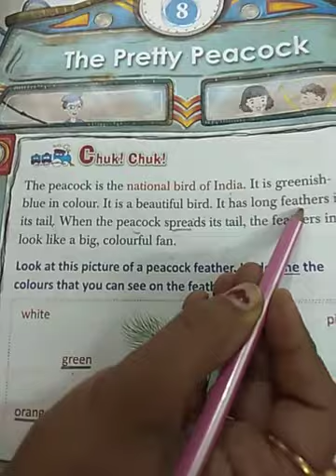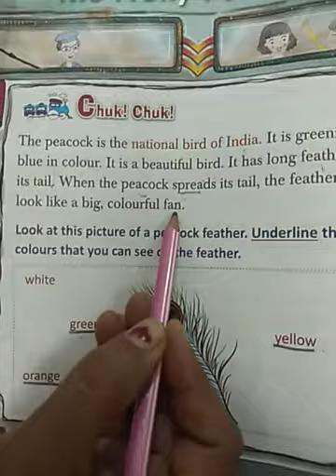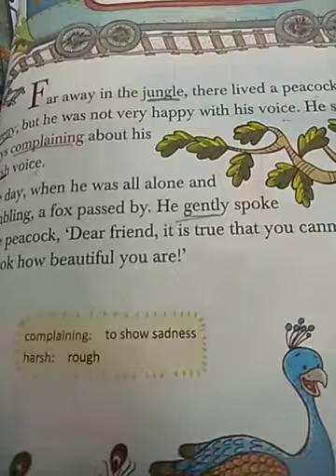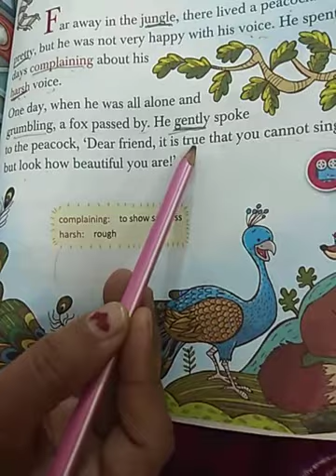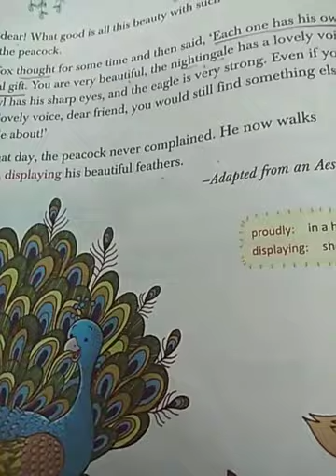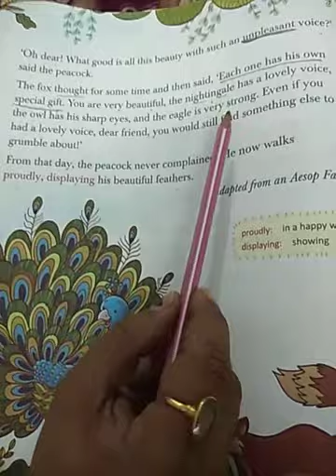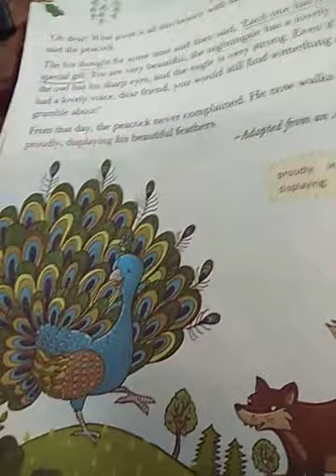Class 1 English MCB Lesson -8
The Pretty Peacock